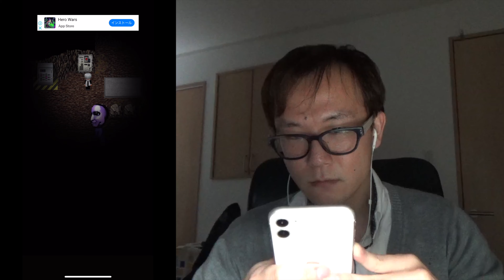【青鬼X】暗闇の散策 青鬼Xひろし編Part.11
青鬼X ダウンロード↓
・iOS

Amazonほしい物リスト↓